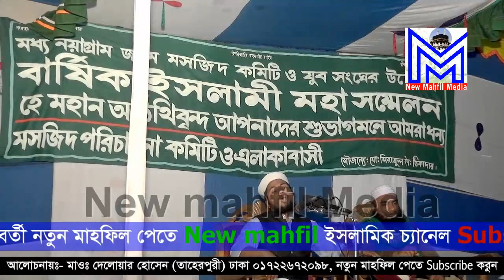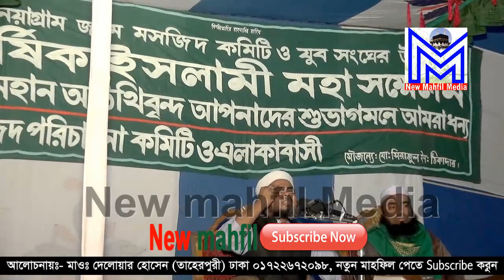সাড়াজাগানো আলোড়ন নিয়ে নতুন ওয়াজ Bangla Waj Mahfil Mawlana Deloyar hossin TaherPuri New mahfil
সাড়াজাগানো আলোড়ন নিয়ে নতুন ওয়াজ Bangla Waj Mahfil Mawlana Deloyar hossin TaherPuri New mahfil Media
Tafsir Mahfil What it says in the current context By Mawlana Delwar Hossain Taher Puri Dhaka, Mobile Bangla waz The best speaker discussion of religion Islamic Waz best congregation
New mahfil media Islamic Stori channels find the of the reputation of the entire congregation of all the major public olamayekerama New waz, Some of the members of our multitude of channels,
মাওলানা দেলোয়ার হোসেন তাহেরপুরি